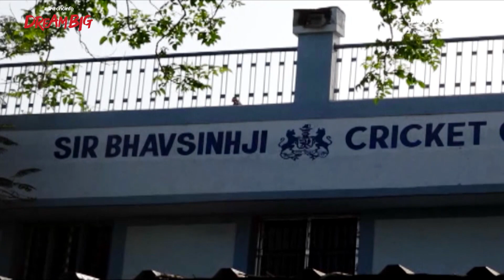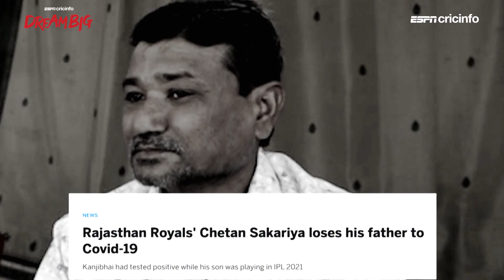Chetan Sakariya's DreamBig Story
DidYouKnow that Chetan Sakariya started playing Cricket at 13 and was a batter? Watch to find out more about his DreamBig journey.

As a very promising fast bowling talent, which team should be looking to select him in the MegaAuction?